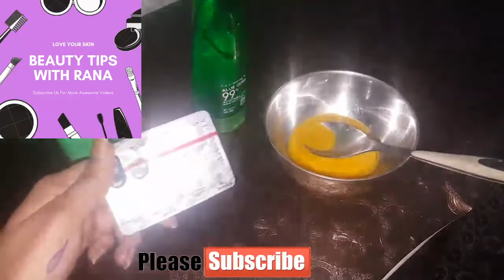GET SHINY, SILKY, SOFT, SMOOTH HAIRS NATURALLY || HOMEMADE HAIR MASK FOR DRY DRMAGED HAIR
Beauty Tips With Rana is all about beauty tips and care. Learn how to whiten your skin, how to remove acne at home, how to get rid of dark circles, how to make homemade whitening soap and many more, So for more amazing videos subscribe to our channel. I'm a Beauty expert, and i love to share my personal tips and experience with you friends. Don't hesitate to ask question, i will try to answer all the queries.

Beauty Tips With Rana YouTube channel help women who want to save money while experimenting with beauty products by sharing budget beauty tips, drugstore makeup tutorials and reviews so they feel empowered and inspired to create and discover something new.

Beauty Tips With Rana YouTube channel to provide latest makeup and beauty videos in also English for United State audience.

If there is something you don't like, do let me know.